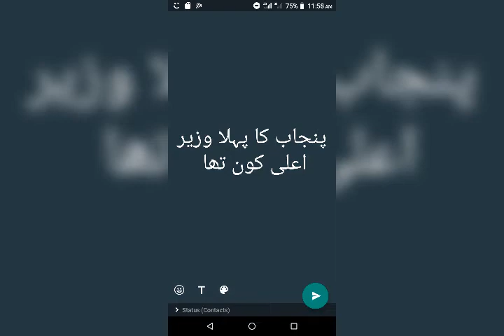mian iftikhar Hussain mamdot first chief minister of punjab